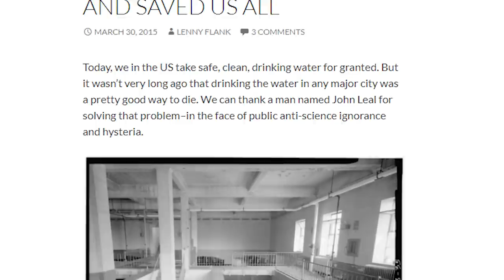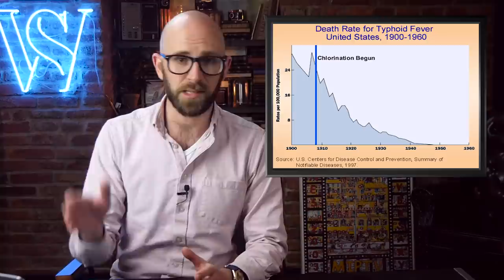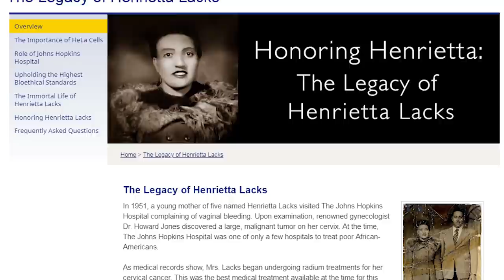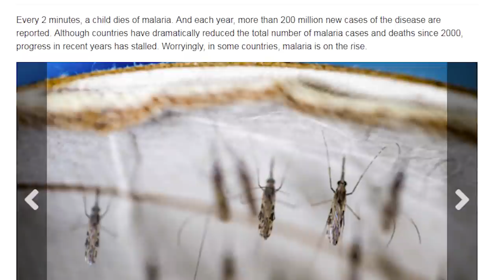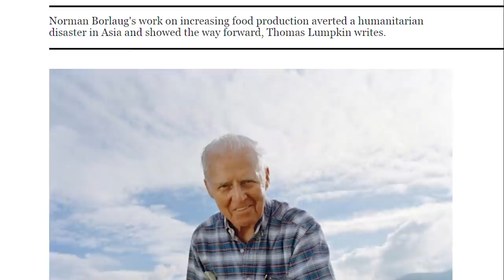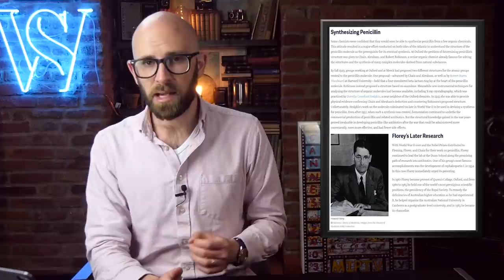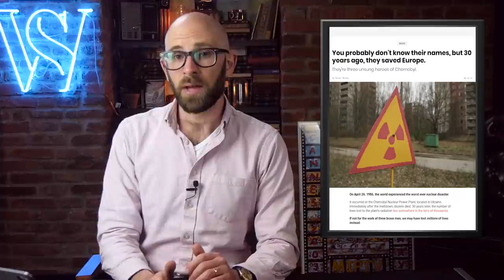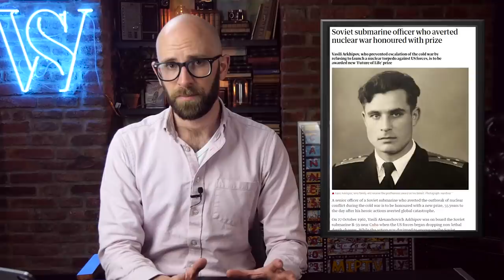Why Do Millions Owe Their Lives to These Amazing People?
Coming up:

10. John Leal
9. Alan Turing
8. James Harrison
7. Henrietta Lacks
6. Tu Youyou
5. Ignaz Semmelweis
4. Norman Borlaug
3. Ernst B. Chain & Howard Walter Florey
2. Chernobyl Suicide Squad
1. Vasili Arkhipov